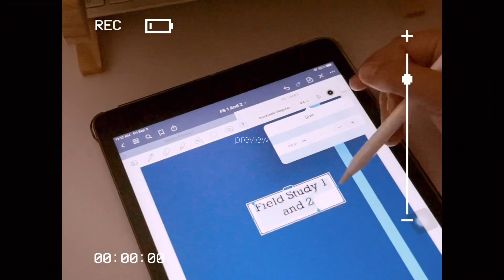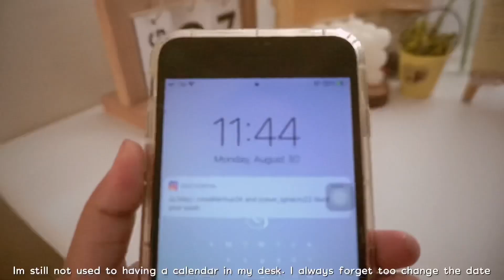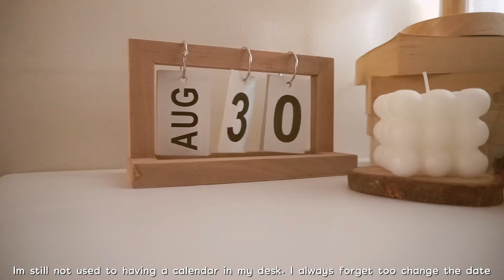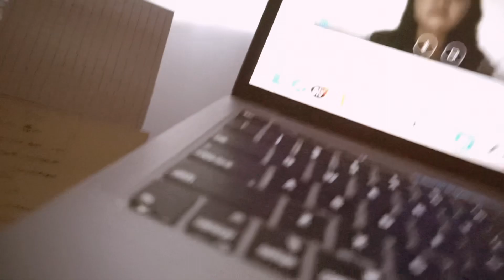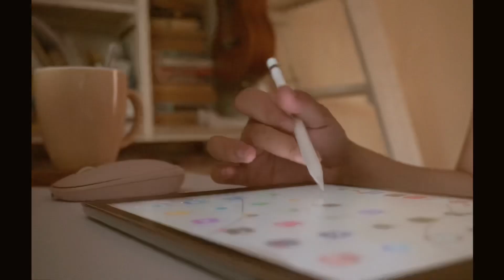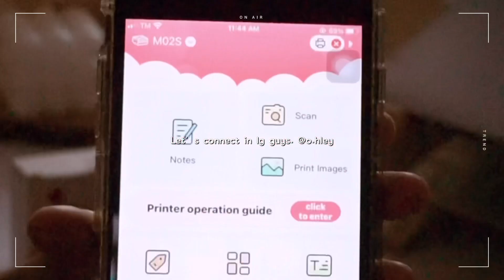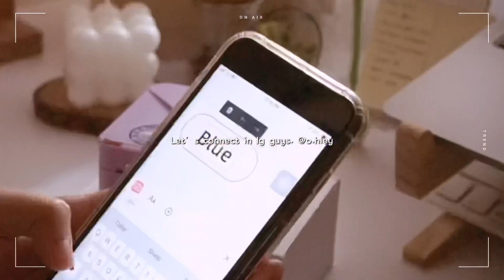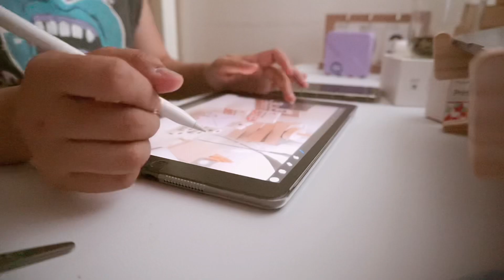Study Vlog | First Week Senior Year | Study with me Philippines online class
about this video: study vlog philippines / Midterm Exam Week / study with me / ipad 8th generation / Ipad 8 / Study Vlog / college life in the philippines / exam week vlog / online class exam / midterm college exam / productive day / online classes / study routine / chill vlog / aesthetic vlog / uni vlog

What should I film next? 💻